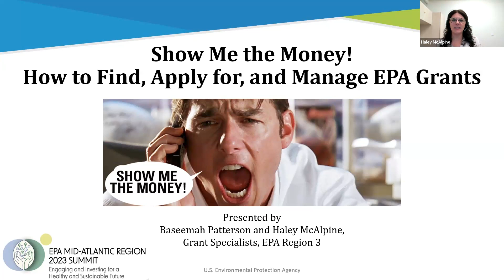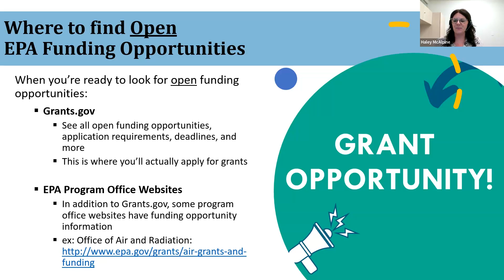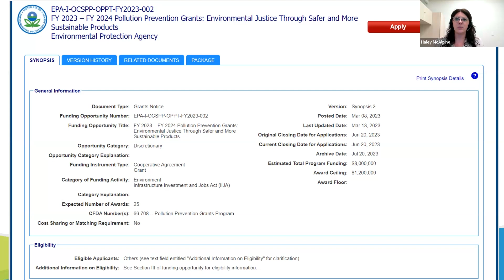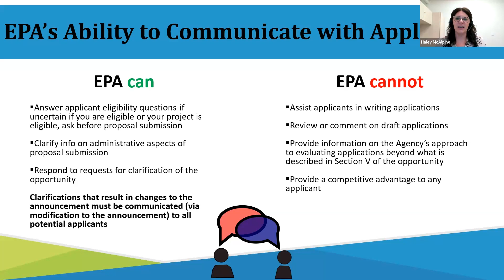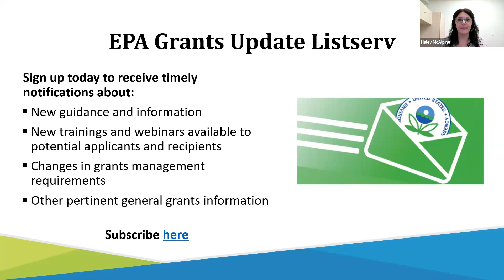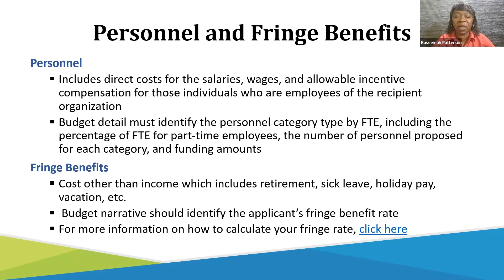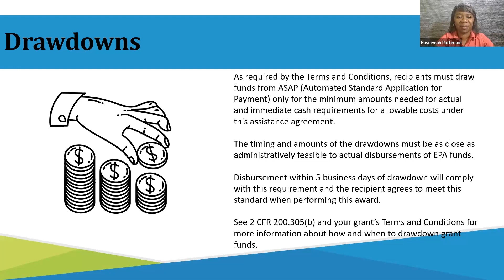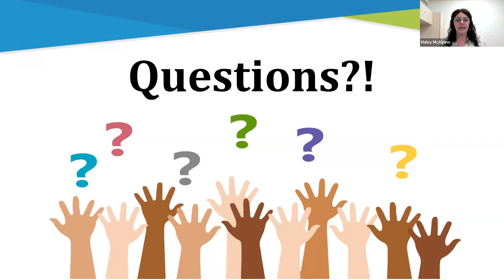2023 Summit: Show Me the Money How to Find, Apply for & Manage EPA Grants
The EPA Mid-Atlantic Region 2023 Virtual Summit is a one-day informational exchange that brings together EPA and its partners to share pioneering ideas and practices in protecting the environment and human health in the Mid-Atlantic region.

Federal grant opportunities are notoriously difficult to navigate, and application packages can be challenging to complete, especially for first time applicants. Knowing what is needed can limit errors and prevent delays in the review process to get the grant awarded. This 60-minute session will go over how to find and apply for grant opportunities, what makes for a complete application package, how to develop a grant budget, and best practices for managing grant funds.

• Baseemah Patterson, EPA Region 3
• Haley McAlpine, EPA Region 3